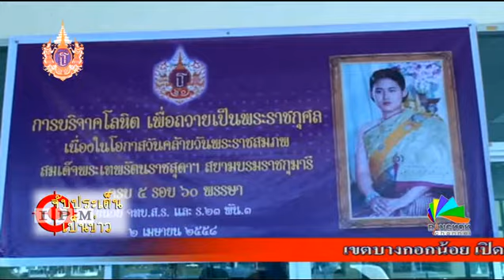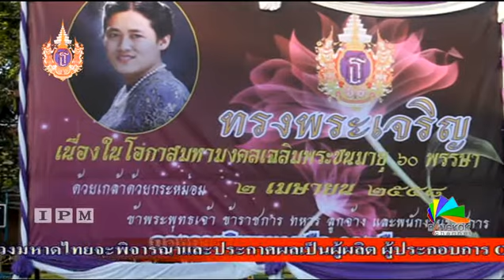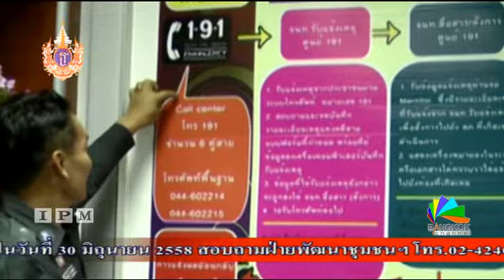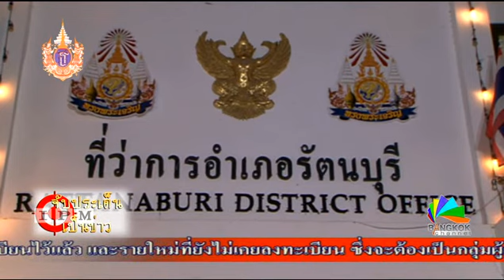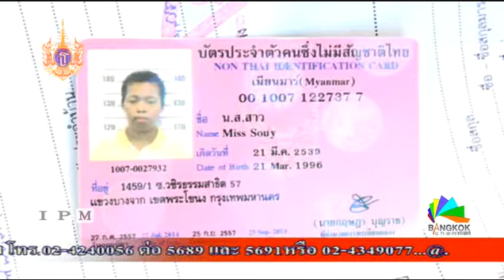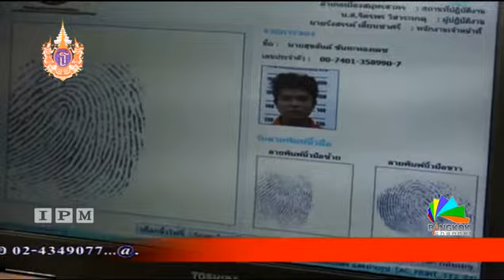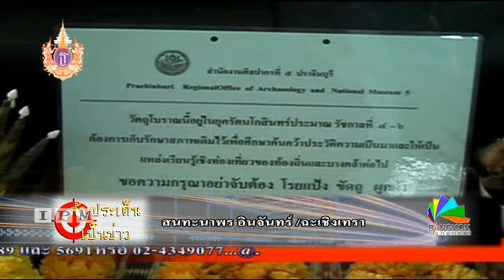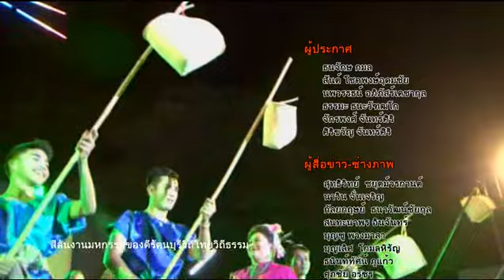IPM จับประเด็นเป็นข่าว 2 เม.ย.58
ติดตาม รายการจับประเด็นเป็นข่าว
ทางช่อง Bangkok Channel IPM 62
ผ่านสถานีโทรทัศน์ดาวเทียม IPM (จานส้ม)